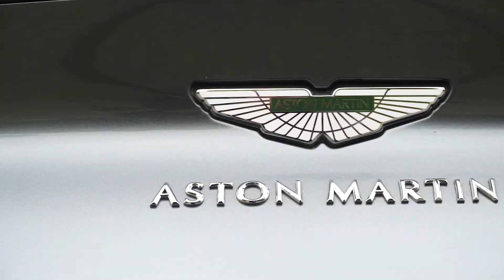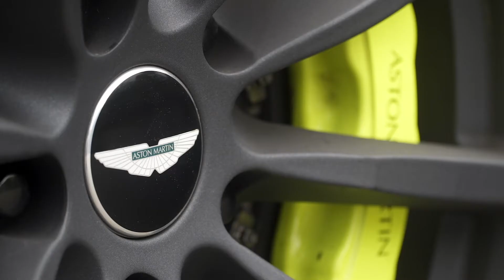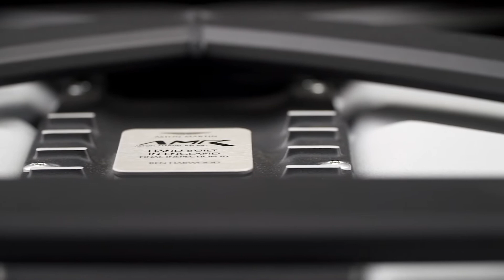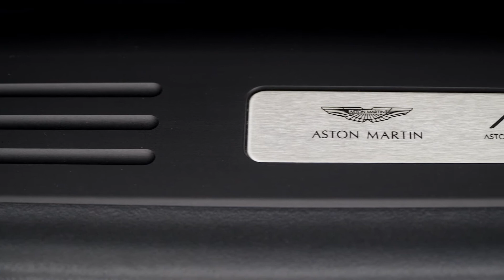Aston Martin AMR DB11 StirlingGreen